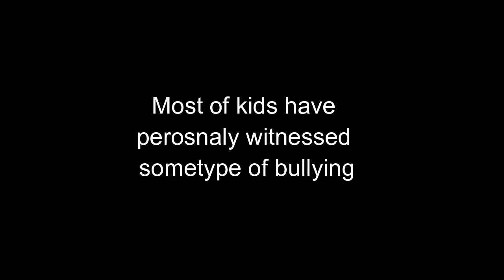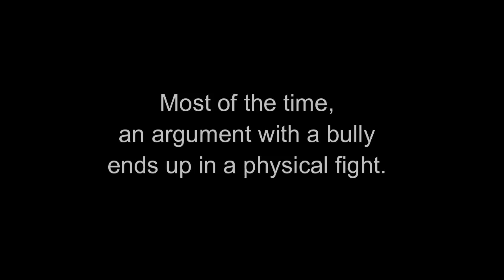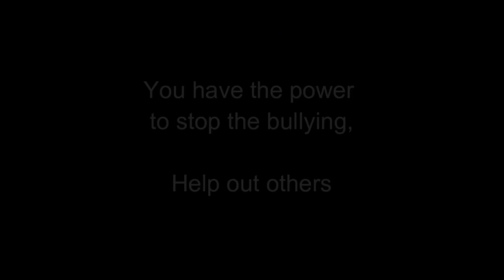Stop Bullying فيلم عن التنمر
Stop Bullying
You are not alone
Port said British school students
By Samar Emad